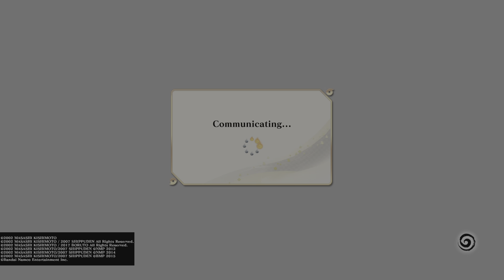NARUTO X BORUTO Ultimate Ninja STORM CONNECTIONS ranked ragequit 4